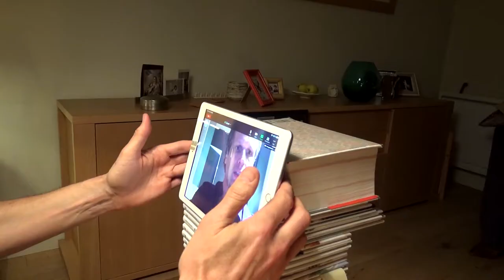Teaser documentaire La femme de ma vie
Voici un teaser d'une minute sur le documentaire que j'ai réalisé sur Robert Plagnol pendant le confinement.
Il devait jouer sa pièce de théâtre à Paris en septembre : "La femme de ma vie" d'Andrew Payne.
Avec le confinement il a décidé de la jouer depuis son appartement et ce en direct depuis l'application zoom.